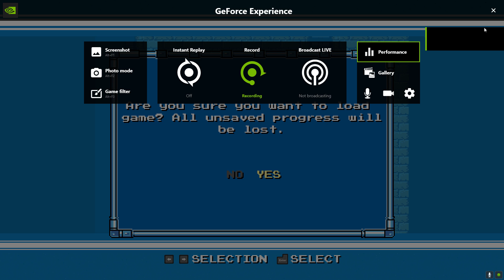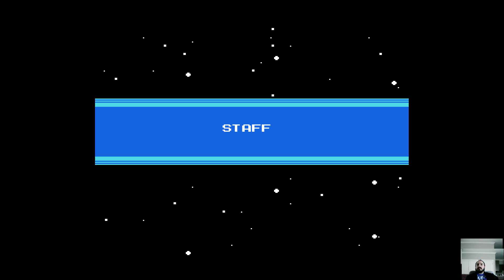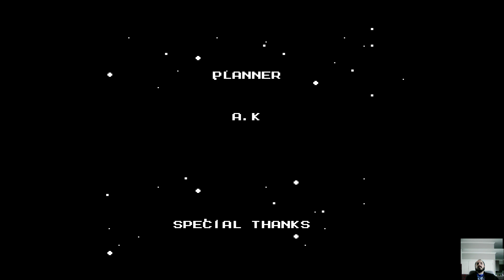Megaman 2 part 2/2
(LEGIT, NO CHEATS) 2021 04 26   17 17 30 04